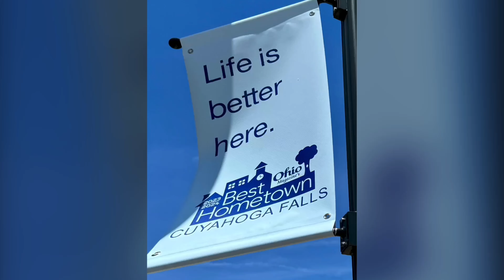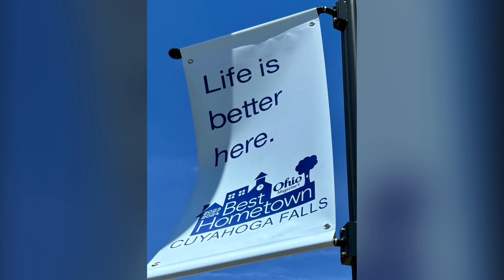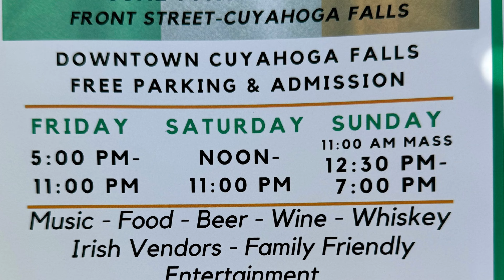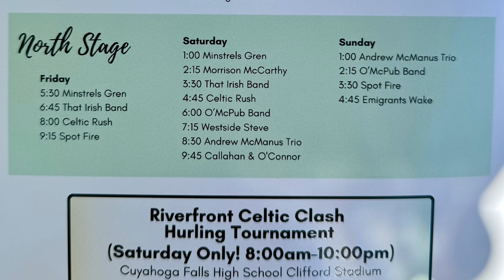Cuyahoga Falls Riverfront Irish Festival 16 June 2024 4k30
"The Rose": Amanda McBroom
00:00 ... intro montage video
04:06 ... Brigid's Cross
16:35 ... Thirsty Dog Brewing Company
16:55 ... Celtic Rush
20:19 ... The New Barleycorn
26:07 ... Brigid's Cross - family & friends!